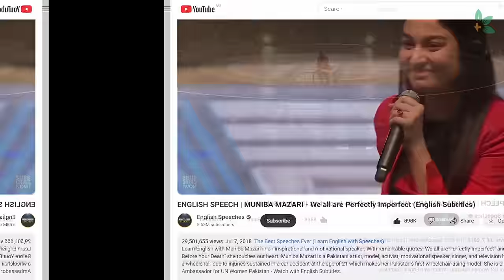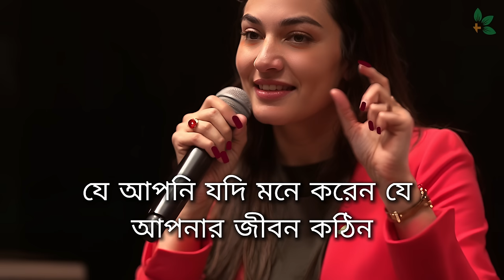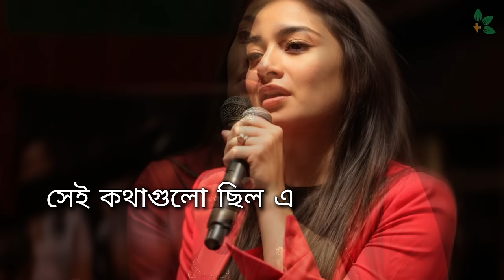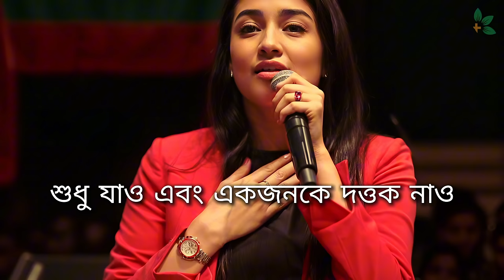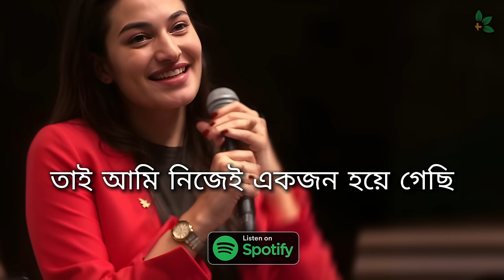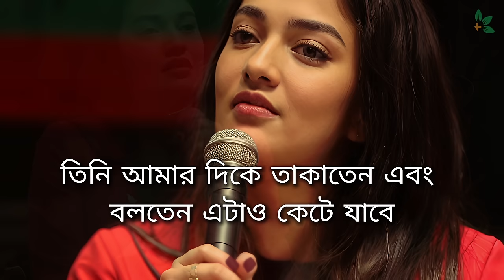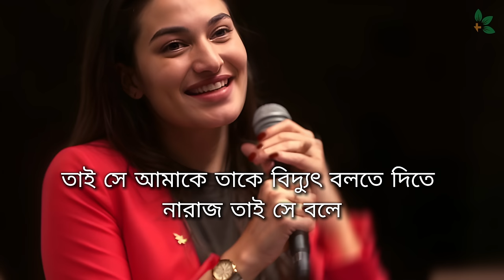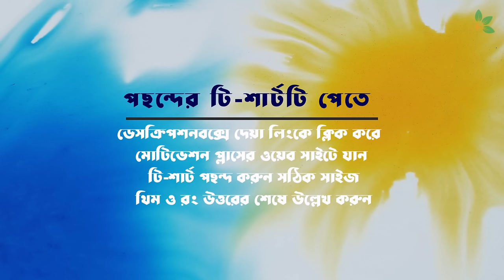মুনিবা মাজারির অনুপ্রেরণামূলক বক্তৃতা বাংলায় Muniba Mazari I Inspirational Speech in Bengali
মুনিবা মাজারির হৃদয়ছোঁয়া এই বক্তৃতা আমাদের জীবনের সকল প্রতিবন্ধকতা, হার-না-মানার মানসিকতা এবং সংকটের মাঝেও আশার আলো দেখায়। বাংলায় অনূদিত এ ভাষণে, মুনিবা তার নিজের জীবনের অভিজ্ঞতা থেকে শিখিয়েছেন কিভাবে জীবনের প্রতিটি লড়াইয়ে শক্ত থাকতে হয় ও প্রতিটি মুহূর্তকে পরিপূর্ণভাবে উপভোগ করতে হয়। তার প্রতিটি কথা জীবনে ইতিবাচক পরিবর্তন আনতে প্রেরণা জোগায়। আপনি যদি জীবনে সত্যিকার অর্থে সুখী হতে ও একই সংগে সফলতা অর্জন করতে চান, তাহলে এই বক্তৃতাটি আপনার জন্যই।

## Must Watch For:

- জীবনের কঠিন সময়ে যারা লড়ছেন
- নারীর ক্ষমতায়নে বিশ্বাসী
- জীবনে অনুপ্রেরণার খোঁজে থাকা সকল মানুষ
- সত্যিকারের সুখী ও সফল হতে চাওয়া সকল মানুষ

ভিডিওটি সম্পূর্ণ দেখুন এবং যে কোন পরিস্থিতিতে কিভাবে প্রেরণা খুঁজে পাবেন শিখুন। জীবনে সফল হতে চাইলে কখনো কোন অবস্থাতেই হাল ছাড়বেন না। কখনো না।

**"We all are Perfectly Imperfect"—Muniba Mazari**

**In today’s video, we dive deep into Muniba Mazari's inspiring journey in our special episode, Muniba Mazari Biography Bangla.**

Who is Muniba Mazari?
Muniba Mazari is an inspirational, motivational speaker, Pakistani artist, model, activist, singer, and television host. Despite a tragic car accident at age 21 that left her wheelchair-bound, she has emerged as a powerful voice worldwide. As Pakistan's first wheelchair-using model and the National Ambassador for UN Women Pakistan, she inspires millions.

**Key Highlights:**

- Muniba Mazari’s journey from adversity to advocacy.
- Her famous quotes: "We all are Perfectly Imperfect" and "Don't Die Before Your Death."
- Insightful life lessons from her personal experiences.
- Inspirational speech clips in Bengali with English subtitles.

- The highs and lows of Muniba's journey.
- How she became a role model in the community.
- Life-changing lessons that resonate with anyone striving to overcome obstacles.